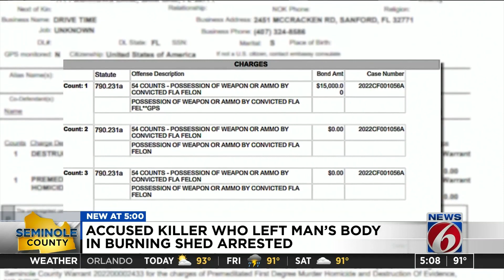Accused killer who left man's body in burning shed arrested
More than a month after a Sanford man’s body was found in a burning shed, deputies believe they have arrested the killer, according to the Seminole County Sheriff’s Office.